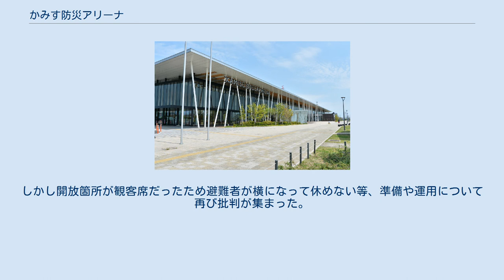かみす防災アリーナ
かみす防災アリーナ（かみすぼうさいアリーナ）は、茨城県神栖市・神栖中央公園内の、防災拠点として位置づけられた多目的施設である。
キャッチフレーズは「『もしも』のときも、『いつも』のところへ。」。
 2011年、保立一男市長のもとで計画開始。
 2016年秋に巨額事業の見直しを求める署名運動が始まり、住民投票請求がなされる中、2017年5月着工。
 2017年10月1日「神栖中央公園防災アリーナ（仮称）の規模見直しを問う住民投票」が実施され、見直し賛成が反対を上回った。
10月6日、保立市長は計画どおりの建設継続を表明した。
 2017年11月19日、神栖市長選挙で規模見直しを公約に掲げた石田進が当選。
 2018年3月15日、石田市長は、進行中の工事を中止して見直した場合の損失額が大きいとして、規模見直し断念を表明した。
 PFI方式で事業化されたもので、建設費と15年間の運営費との合計契約金額は、税込171億5425万3381円。
東京アスレティッククラブが館内施設運営にあたる。
 2019年6月、開業。
 2019年9月、令和元年房総半島台風（台風15号）襲来でガラスが割れるなどの被害があった。
このとき、隣の鹿嶋市にある鹿島学園高等学校の寮生約300人を受け入れる一方、神栖市民には避難所として知らされなかった。
 2019年10月2日、大面積のガラスなどに管理上の懸念はあるものの、防災施設ながら「軽快で美しいものに仕上がっている」として、2019年度グッドデザイン賞を受賞した。
 2019年10月11日、令和元年東日本台風（台風19号）襲来時には前月の反省を踏まえ施設の一部を避難所として開放。
しかし開放箇所が観客席だったため避難者が横になって休めない等、準備や運用について再び批判が集まった。